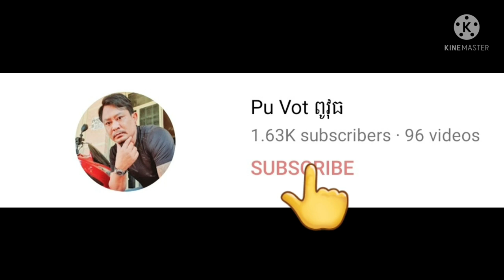ពូវុធមកដល់កំពង់ឆ្នាំងហេីយ By Pou Vot